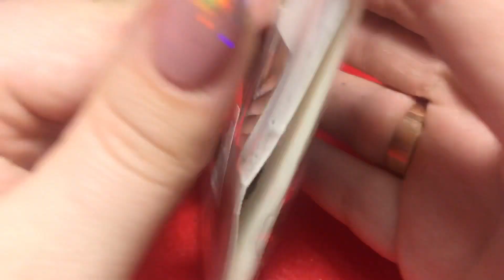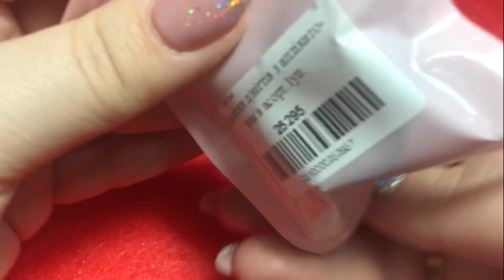Шоковые покупки в магазине Сьогодні Аврора